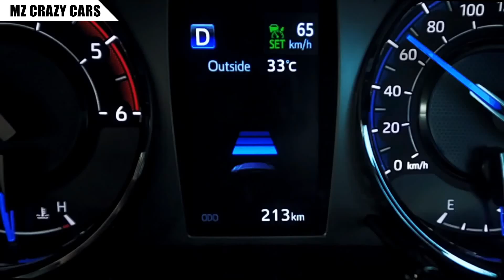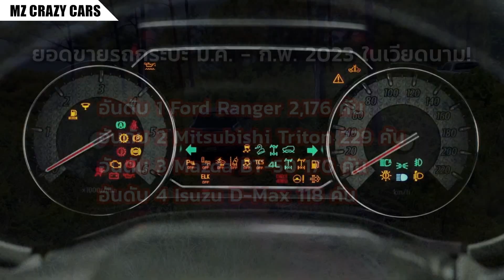ตลาดเดือด! เปิดตัว 2023 Toyota HILUX การกลับมาอีกครั้งในเวียดนาม..ขณะที่ Ford ฟอร์มดีจัด!